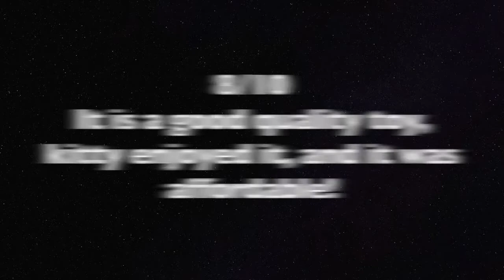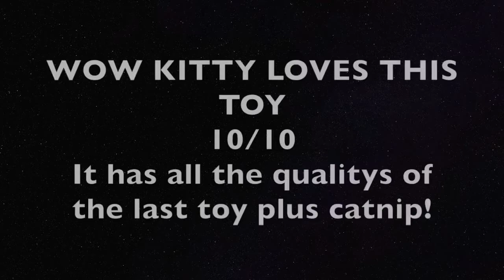Kitty toy review!